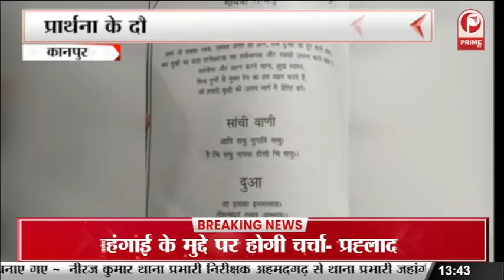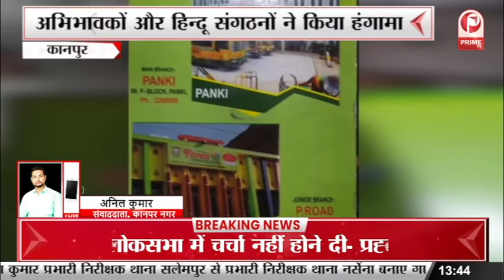Kanpur Florets School News : स्कूल में प्रेयर के दौरान पढ़ाया जा रहा कलमा || Prime Tv